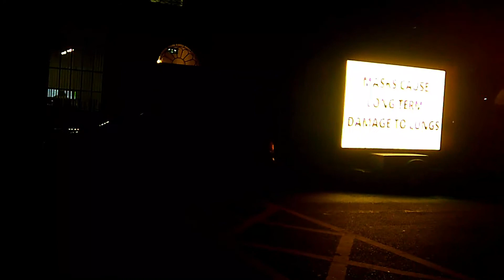NPHET Conversation at their Head Offices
We called into the NPHET head offices in Dublin. Unfortunately nobody could speak to us because they have many people working from home.